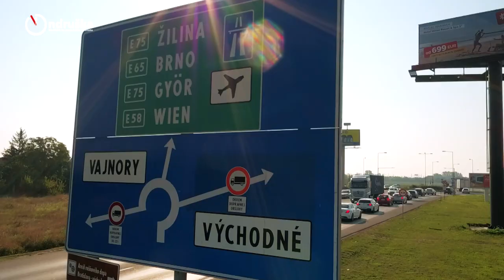Ondruška kandidát na nezávislého starostu Vajnor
PROGRAM 2022

Ing. Juraj Ondruška, PhD. – Kandidát na NEZÁVISLÉHO starostu Vajnor.
Som OTEC, MANŽEL, PEDAGÓG, no najmä navždy Vajnorák.
S podporou mojej rodiny priateľov a tímu som NAŠIEL ODVAHU HÁJIŤ VAJNORSKÉ ZÁUJMY v tomto kritickom období.
Detstvo som prežil vo Vajnoroch, založil si tu rodinu pre ktorú som si vysníval SPOKOJNÝ ŽIVOT.
Ku šťastiu už nepotrebujeme veľa stačí nám ISTOTA, ŽE VAJNORY SI ZACHOVAJÚ SVOJ CHRAKTER!
Podľa územného GENERELU dopravy aj našich skúseností je kruhový objazd Vajnory NAJHORŠOU KRIŽOVATKE V BRATISLAVE.
Už vic ako 10 rokov sa tu pri ňom developer snaží postaviť SUPERMARKET, ktorý EŠTE ZHORŠÍ DOPRAVU. Stavba s prístupovými cestami by ZABRALA ÚZEMNÚ REZERVU pre VYBUDOVANIE KRIŽOVATKY s dostatočnou priepustnosťou. Pribudly by ďalšie kritické miesta spôsobujúce ZAHUSŤOVANIE DOPRAVY.
KRITIZOVAŤ VIE KAŽDÝ ALE NIE KAŽDÝ VIE PRINIESŤ RIEŠENIA!
Našou prioritou je presadiť výstavbu VÄČŠIEHO KRUHOVÉHO OBJAZDU, turbínovej prípadne nadúrovňovej križovatky na tomto mieste.
NOVÝ OBCHOD je možné v súlade s územným plánom postaviť o 300 m ďalej smer Rača V BLÍZKOSTI PUMPY Slovnaft tak aby bol prístupný aj pešo z ulice Rybničná.
VAJNORSKÉ LETISKO, trváme aby bolo rozvíjané pre ŠPOR TELOVÝCHOVU A VOĽNÝ ČAS v súlade s platným územným plánom. Je to jedinečná plocha a šanca pre celú Bratislavu. UROBÍME VŠETKO preto, aby sme zastavil zmenu UP, ktorá sa pripravovala v tichosti za bývalého vedenia MČ.
Je najvyšší čas na ZMENU prístupu!
V budove tzv. „Pastierne“ chceme vybudovať NOVÉ ZARIADENIE PRE SENIOROV s vyššou kapacitou a kvalitnejšími službami. V priestoroch plánujeme aj DENNÝ STACIONÁR.
Na mieste dnes už nevhodného asfaltového ihriska chceme postaviť novú VAJNORSKÚ MULTIFUNKČNÚ HALU pre našich športovcov. Megalomanské plány bývalého vedenia za viac ako 4 milióny Euro nepokladáme za šťastné a realizovateľné riešenie. Halu potrebujú športovci ako soľ. Poučme sa z príkladu Stúpavý, Šale alebo Cífera kde už dnes stoja NOVÉ A FINANČNE DOSTUPNÉ športové haly.
Urobíme všetko pre VYSPORIADANIE POZEMKOV POD FUTBALOVÝM IHRISKOM a DETSKÝM PARKOM, aby sme mohli budovať na svojom.
Zásadným spôsobom PREHODNOTÍME ROZVOJ ÚZEMIA. Už viac nedopustíme aby TREND urbanistického rozvoja mestskej časti URČOVAL DEVELOPER. Prioritou číslo 1 budú VŽDY VAJNORSKÉ ZÁUJMY.
Chcem byť STAROSTOM pre VŠETKÝCH VAJNORÁKOV
Presadzujem OTVORENÚ KOMUNIKÁCIU s občanmi. Aj preto sme sa rozhodli vyvolať referendum MČ v zásadných otázkach.
Na to aby nastali pozitívne zmeny potrebujem VÁŠ hlas v novembrových voľbách.
Príďte voliť ak Vám nie je ľahostajný OSUD miesta kde žijete.

Garantujeme Vám stabilitu a pozitívny rozvoj občianskej vybavenosti, spoločenského života a službách občanov.
Vo veciach strategického rozvoja je potrebná urgentná ZMENA, pre Vajnory o 5 minút 12
.tak aby nebolo NESKORO.
Aj Váš hlas môže rozhodnúť O BUDÚCNOSTI VAJNOR!